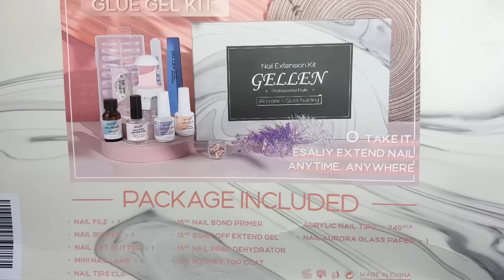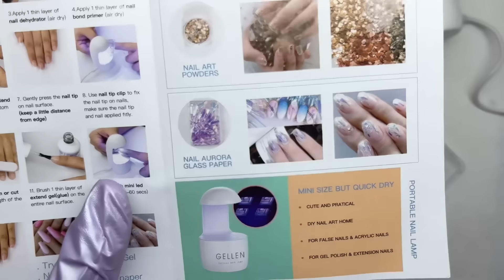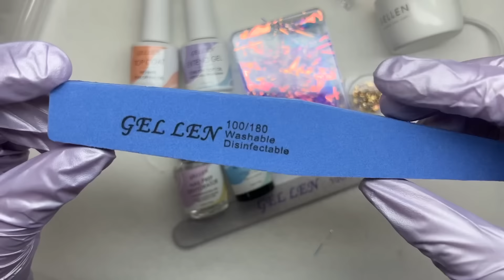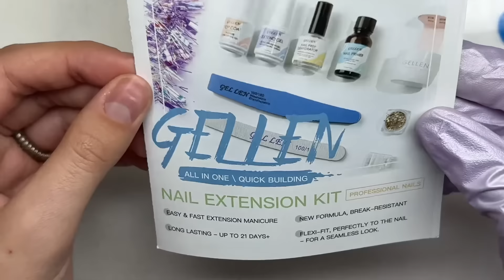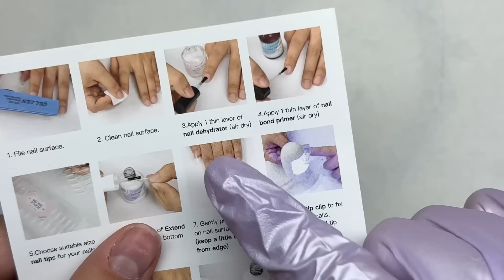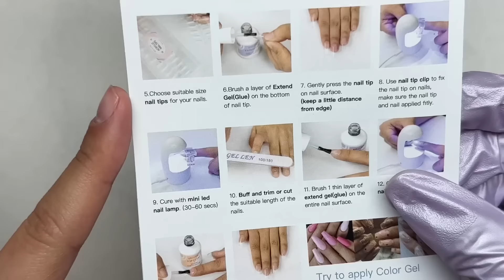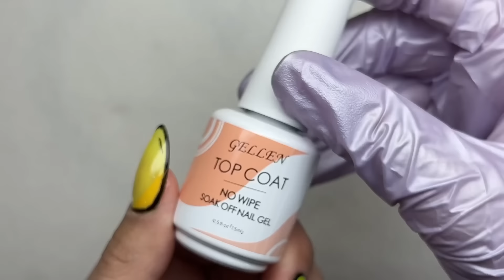TRYING $18 AMAZON GEL X DUPE | TRENDING POP ART NAIL TUTORIAL | EASY & AFFORDABLE GEL NAILS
In today's video I tried a $18 gel x dupe nail kit from Amazon! I also tried the new very trendy pop art nail design! I love how these nails turned out, watch until the end to see how to do the pop art nail art!! 😱

Products used:
Gel X Dupe Kit

Gel Polishes are from Madam Glam & Nail Reserve!

Favorite/Frequently Used Products:
Aliexpress 3XL Full Cover Nail Tips
CODE: NAILEDBYBRANDI

It helps me a lot when you watch the ads! ❤️

CODE: NAILEDBYBRANDI

CODE: NAILEDBYBRANDI

PLEASE NOTE:
This is a BEGINNER FRIENDLY NAILS channel by a beginner nail content creator. All of my videos are for entertainment, I am NOT a nail professional.

Recorded on my iPhone 13 Pro Max